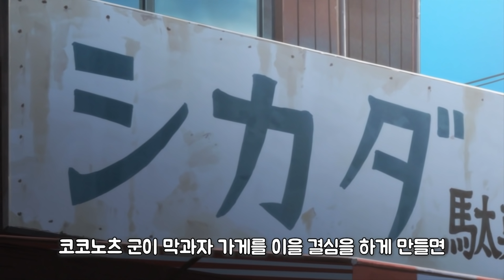눈을 가린 채 굵고 두꺼운 것을 먹을 뿐인 건전한(?) 애니 [애니추천/쿠키있음🍪]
애니이름 : 다가시카시

나롱이 음성은 인공지능 성우 서비스 타입캐스트에서 제작되었습니다

Song : Yunomi - 젤리 피쉬 (feat. 롤러 여자)
Support Yunomi! Like and Repost on Soundcloud!